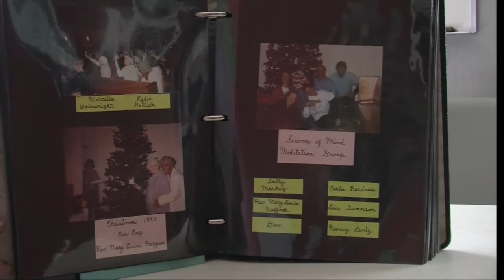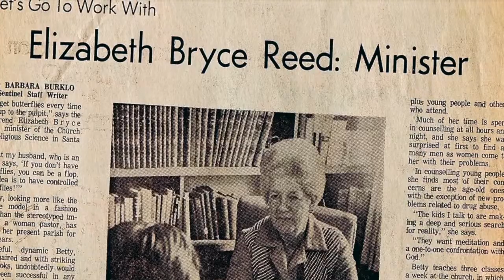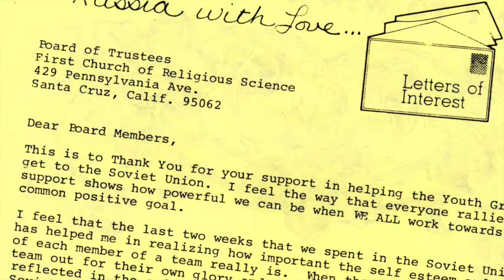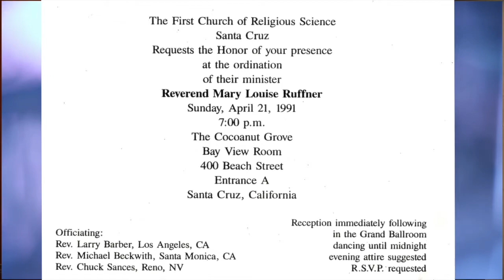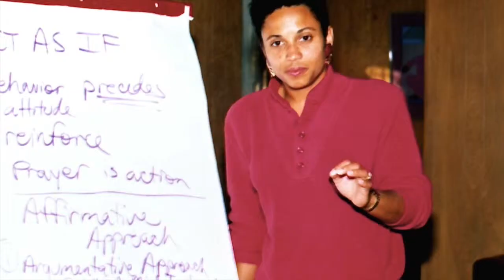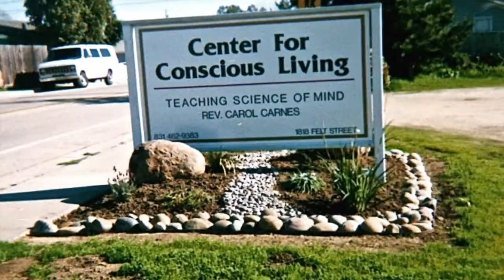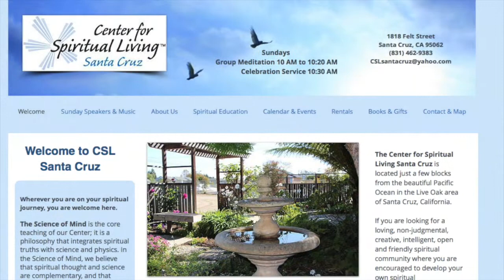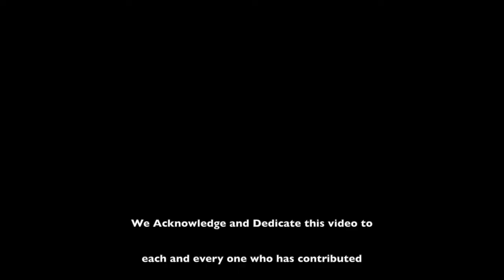Fifty Years and Forward - Recollections of CSL Santa Cruz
This video is about the history of The Center for Spiritual Living, Santa Cruz, CA  produced by LB Johnson and Susan Springfield